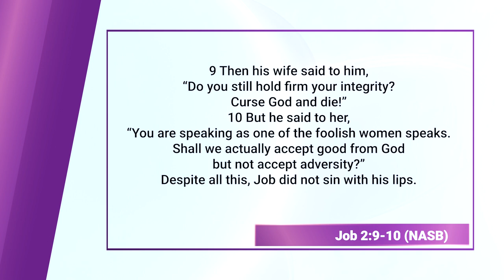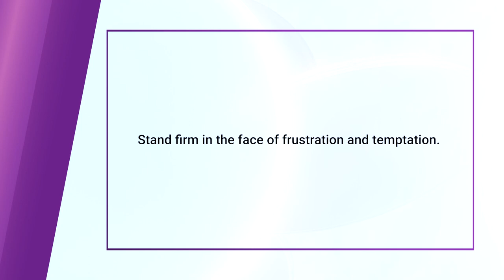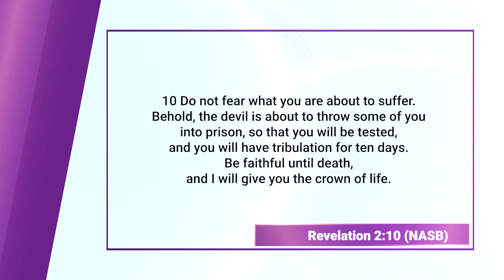Jobs Wife (Bible Character Study) || Finding God, Ep. 123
In the Book of Job, Job's wife is mentioned briefly, primarily in the context of Job's suffering. After Job loses his wealth, children, and health, his wife advises him to curse God and die. Her words reflect her despair and the immense hardship they are enduring. While her counsel may seem harsh, it also underscores the depth of their suffering and the strain it puts on their relationship. Job's wife serves as a secondary character, offering a glimpse into the emotional toll of their trials and the complexity of human responses to adversity. Despite her limited role, her presence contributes to the narrative's exploration of profound questions about faith, resilience, and the human experience of suffering.